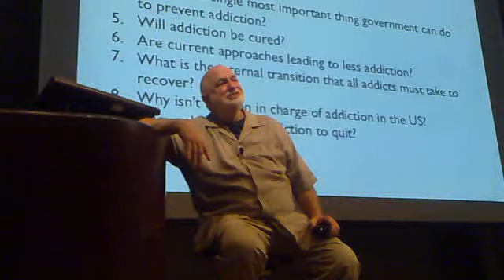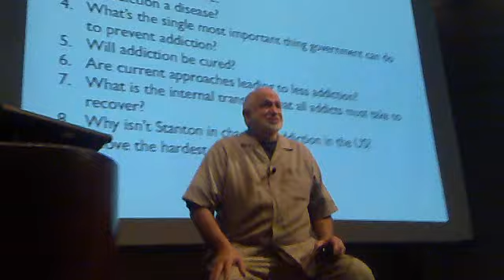14 Stanton Peele for PHS Public Lecture Series at SFU Harbour Centre in Vancouver, Canada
This video was filmed by April Smith of AHA MEDIA